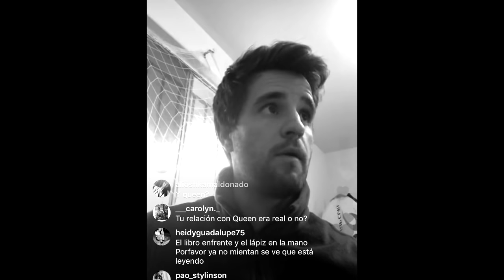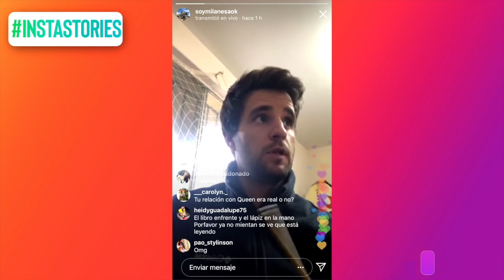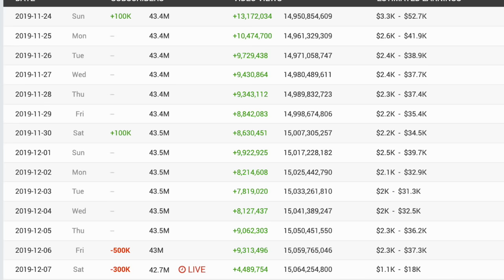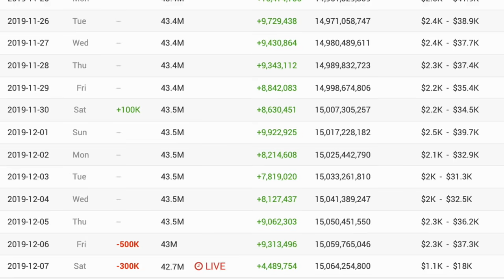LUCAS CONFIRMA QUE SU RELACIÓN CON QUEEN BUENROSTRO ERA FALSA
Lucas salió a la luz a contar su experiencia en la empresa. Lucas contó que su experiencia en Exponiendo Infieles era falsa y que su relación con Queen Buenrostro era falsa.

Información:

El Youtuber Juan de Dios Pantoja subió un video a su canal titulado ''LA EMPRESA NO QUIERE QUE SEPAN ESTO...'' donde explicó su relación con la empresa. Al video se le sumaron Alex Flores, Kevin Achutegui, Queen Buenrostro, Daniela Flores y Kim Shantal quienes estarían afuera de la empresa.

Los ex integrantes ofrecieron declaraciones sobre los aparentes abusos laborales que sufrían y las largas horas de trabajo para cumplir con el contrato que habían firmado en febrero del 2018.

Hace algunas horas la ex integrante del team Badabun, Daniela Alfaro habló de su relación con Leo Osuna y todas las cosas que tuvo que vivir mientras mantenían su relación en la empresa.

Daniela llegó a expresar que sufrió de manipulación y hasta las aparentes infidelidades por parte de esta persona.

La ultima información que tracendió es que Badabun habría eliminado las nuevas cuentas de Instagram de los ex integrantes del team.